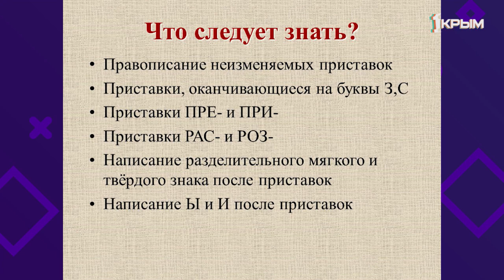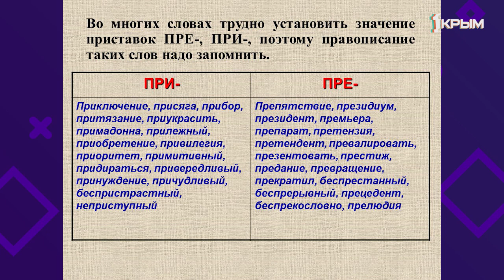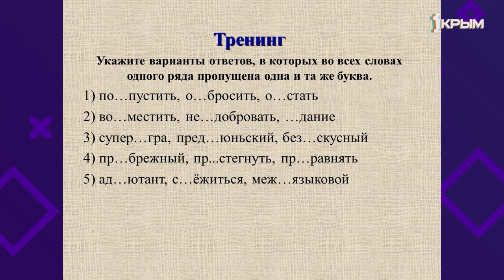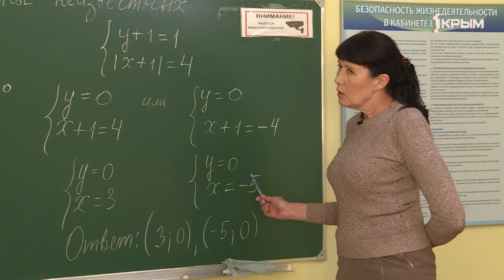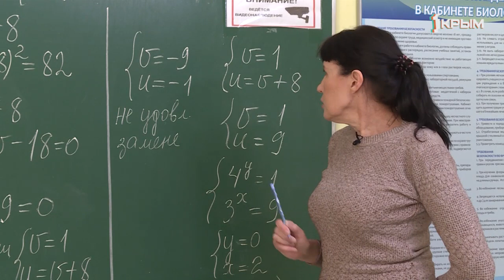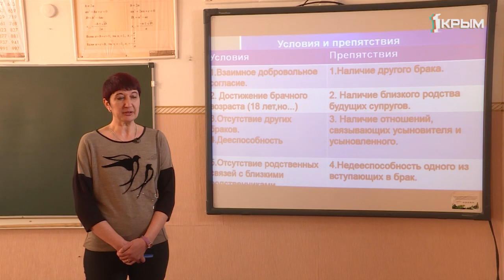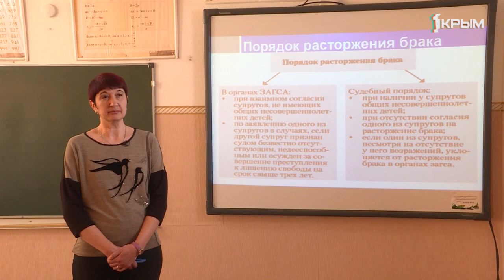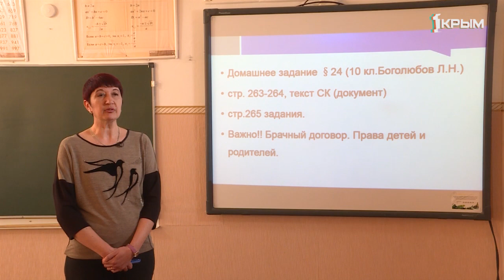Домашнее Задание. 11 класс: алгебра, русский язык, обществознание. Выпуск от 13.04.2020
Русский язык. «Правописание приставок (задание 10 ЕГЭ)».
Алгебра и начала математического анализа. «Метод замены неизвестных».
Обществознание. «Семейное право».